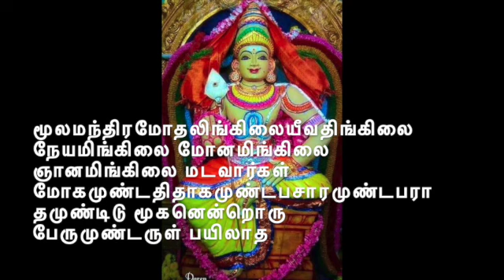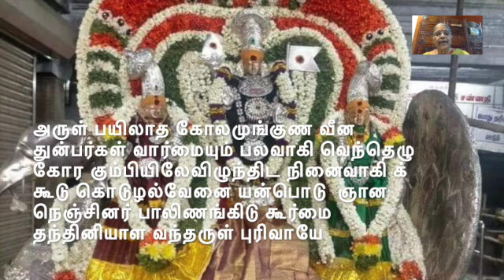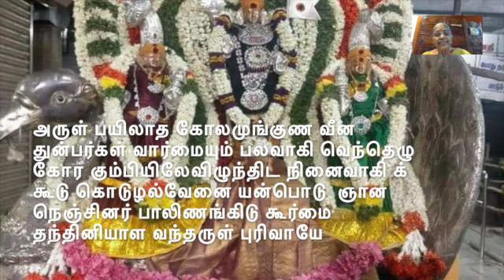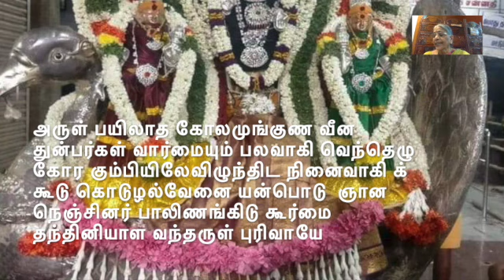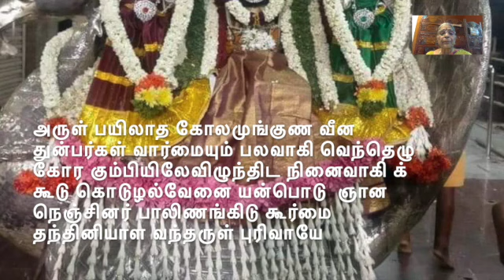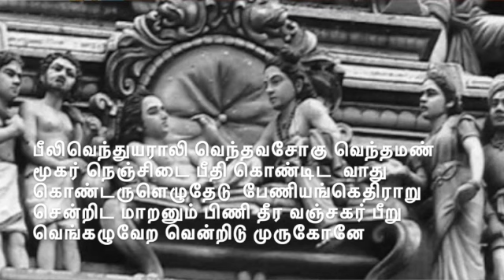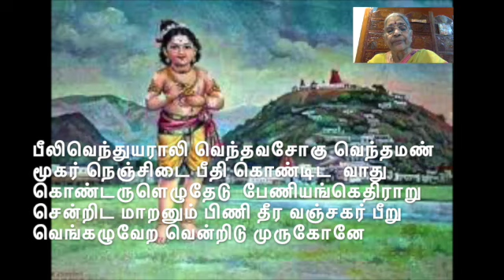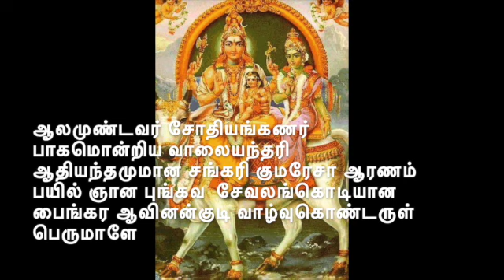MULAMANTIRA MOTHALINGILAI மூல மந்திரமோதலிங்கிலை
RAGAM.       SUBHA PANTUVARAALI
THALAM.     MISRA CHAPU
STHALAM.   PAZHANI
மூல மந்திர மோத லிங்கிலை
     யீவ திங்கிலை நேய மிங்கிலை
மோன மிங்கிலை ஞான மிங்கிலை மடவார்கள்

மோக முண்டதி தாக முண்டப
     சார முண்டப ராத முண்டிடு
மூக னென்றொரு பேரு முண்டருள் பயிலாத

கோல முங்குண வீன துன்பர்கள்
     வார்மை யும்பல வாகி வெந்தெழு
கோர கும்பியி லேவி ழுந்திட நினைவாகிக்

கூடு கொண்டுழல் வேனை யன்பொடு
     ஞான நெஞ்சினர் பாலி ணங்கிடு
கூர்மை தந்தினி யாள வந்தருள் புரிவாயே

பீலி வெந்துய ராலி வெந்தவ
     சோகு வெந்தமண் மூகர் நெஞ்சிடை
பீதி கொண்டிட வாது கொண்டரு ளெழுதேடு

பேணி யங்கெதி ராறு சென்றிட
     மாற னும்பிணி தீர வஞ்சகர்
பீறு வெங்கழு வேற வென்றிடு முருகோனே

ஆல முண்டவர் சோதி யங்கணர்
     பாக மொன்றிய வாலை யந்தரி
ஆதி யந்தமு மான சங்கரி குமரேசா

ஆர ணம்பயில் ஞான புங்கவ
     சேவ லங்கொடி யான பைங்கர
ஆவி னன்குடி வாழ்வு கொண்டருள் பெருமாளே.

.mUla mandhiram Odhal ingilai
     eeva dhingilai nEya mingilai
mOna mingilai nyAnam ingilai madavArgaL

mOgam uNdadhi dhAga muNdapa
     chAra muNdapa rAdha muNdidu
mUkan endroru pErum uNdaruL payilAdha

kOla munguNa veena thunbargaL
     vArmai yumpala vAgi vendhezhu
gOra kumbiyi lEvi zhundhida ninaivAgi

kUdu koNduzhal vEnai anbodu
     nyAna nenjinar pAli Nangidu
kUrmai thandhini ALa vandharuL purivAyE

peeli venthuya rAli vendhava
     sOgu vendhamaN mUgar nenjidai
beethi kondida vAdhu koNdaruL ezhudhEdu

pENi angedhir ARu sendRida
     mARa numpiNi theera vanjagar
peeRu vengkazhu ERa vendRidu murugOnE

Alam uNdavar jOthi ankaNar
     bAgam ondriya vAlai anthari
Adhi anthamum Ana sankari kumarEsA

Ara Nampayil nyAna pungava
     sEva lankodi yAna painkara
Avi nankudi vAzhvu koNdaruL perumALE.